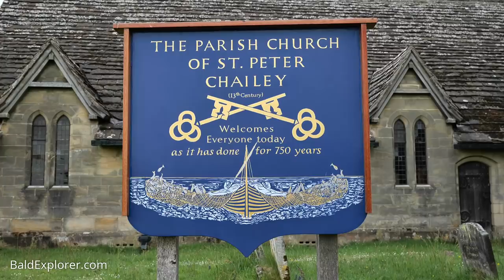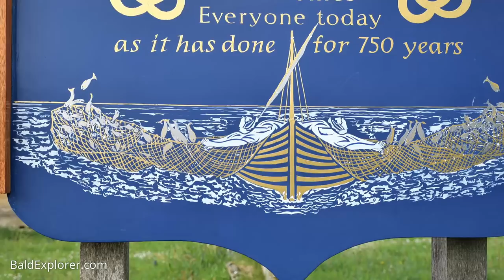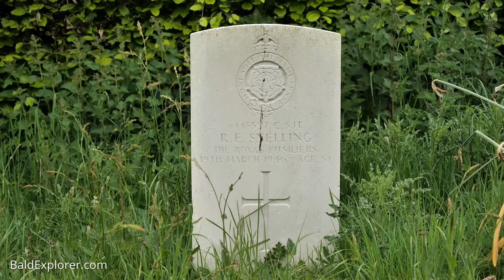My England: A Quick Look at Chailey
The bank Holiday weekend predicted sun - not when I turned up at Chailey in East Sussex! Still, it was lovely to have a quick look round.

I am in search of what England means to me. Others will have another concept of this country and that is for them. These videos are about My England.